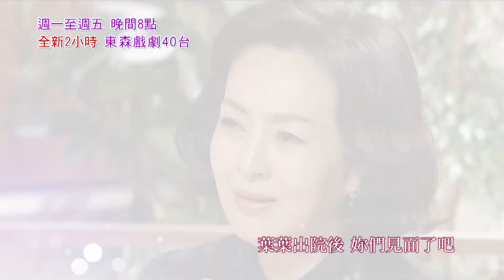【白夜童話】EP95：不會讓妳孤單的－週一至週五 晚間8點｜東森戲劇40頻道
【白夜童話】 週一至週五 晚間8點 連播2集